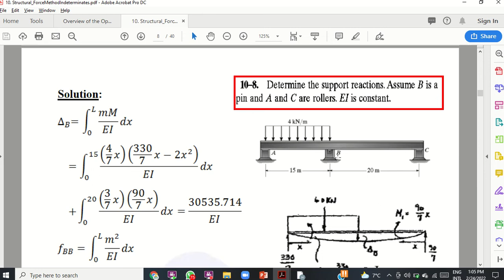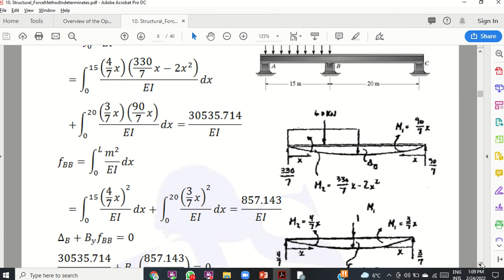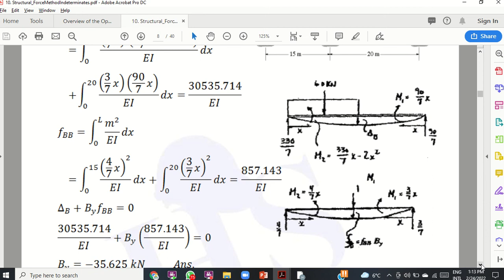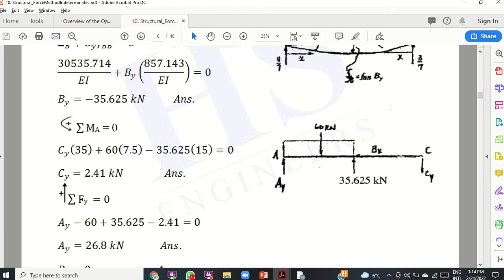11 Structural Analysis CH10 Indeterminate Structures P8